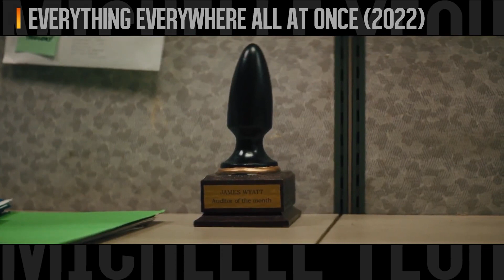MICHELLE YEOH | BEST FIGHT SCENES | Everything Everywhere All At Once, Crouching Tiger Hidden Dragon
Michelle Yeoh, Academy Award for Best Actress in a Leading Role for Everything EveryWhere All At Once, is one of the most famous female action stars of today.  She is known for performing her own stunts and has been a Bond Girl, a Hong Kong action heroine, a beauty queen, and the beating heart of one of the best films ever made: Crouching Tiger, Hidden Dragon.

Check out our compilation of some of the best fight scenes from the action star

00:05 Everything Everywhere All at Once (2022)
02:37 Master Z: Ip Man Legacy (2018)
03:12 Crouching Tiger, Hidden Dragon (2000)
05:09 Wing Chun (1994)
06:16 Reign Of Assassins (2010)
07:57 Crouching Tiger, Hidden Dragon: Sword of Destiny (2016)
08:25 Babylon A.D. (2008)
09:08 The Mummy: Tomb of the Dragon Emperor (2008)
09:55 Star Trek: Discovery (2020)